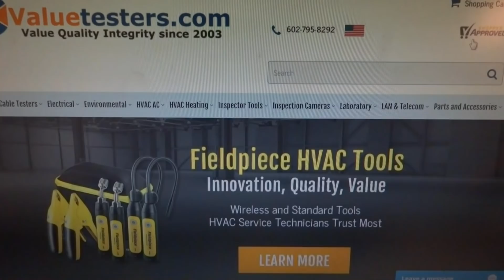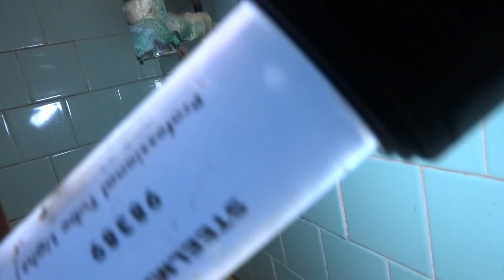bathroom sink drain cut out replaced